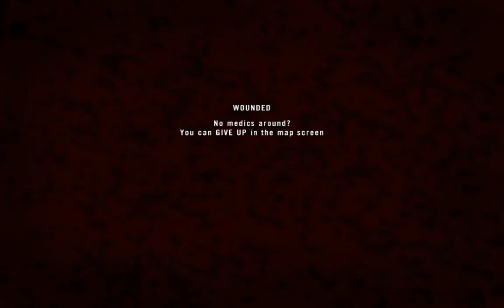Project Reality - French forces get destroyed bY Middle Eastern coalition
This is why I don't like playing the French lol